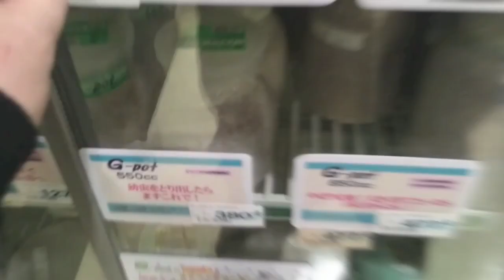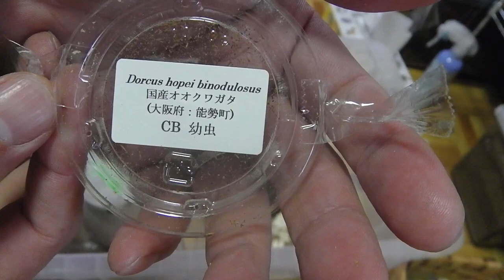昆虫くじ４等の能勢町産CB幼虫を菌糸瓶に投入してみた【昆虫くじ】【菌糸瓶投入】【ネシア851】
昆虫くじ4等の幼虫は、ネシアミラクルハイグレード菌糸瓶に投入するつもりでしたが、G-POT550をアミーゴで購入し投入しました。
ネシアのミラクルハイグレードの４本の菌糸瓶は、NESiA Special福袋2016を購入しその幼虫を入れる事にしました。
福袋購入で幼虫がまた4頭増えますwww

今回購入した福袋は、
商品名 : NESiA Special福袋【大型幼虫2種】
価格 : 9,260 円　（税込10,000円）

NESiA Special福袋2016の中身は、
NESiA Special個体大型血統【NESiA 851】幼虫ペア
NESiA Special個体大型血統【NE 86】幼虫ペア

ちょっと飼い過ぎかもしれないwww
ドルクス愛がなんとかしてくれるはずwww
頑張ります♪

福袋到着次第、動画にて報告します♪
お楽しみに～♪

現在私が飼育中の幼虫達を、使用菌糸瓶と血統をすごく簡単に紹介します。

大夢Ｋカワラ ウェイヴ 1400【スーパー大魔神ゲネシス】2頭
大夢Ｋカワラ ウェイヴ 1400【スーパー大魔神】2頭
大夢Ｋカワラ ウェイヴ 1400【YG866血統】2頭
G-POT 550【大阪能勢町産オオクワ】4頭
G-POT 900【長野県産コクワガタ】1頭
G-POT1200【能勢­YGオオクワガタ】1頭
G-POT1500【能勢­YGオオクワガタ】3頭
SRDOオレが菌の帝王【能勢­YGオオクワガタ】2頭
SRDOオレが菌の帝王【長野県産コクワガタ】2頭
ネシアミラクルハイグレード NESiA Special個体大型血統【NESiA 851】ペアで2頭

になります。
もう幼虫の購入は無いとおもいますwww